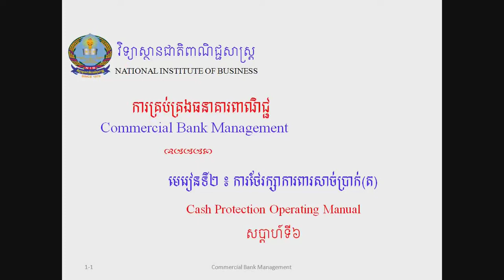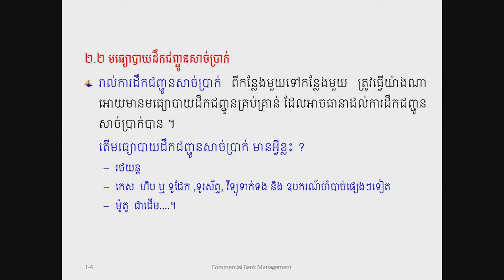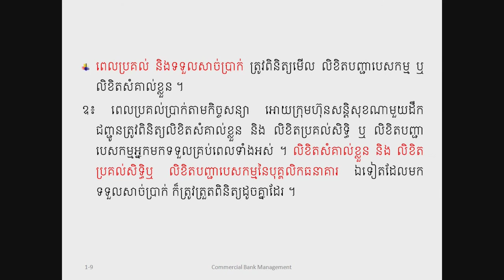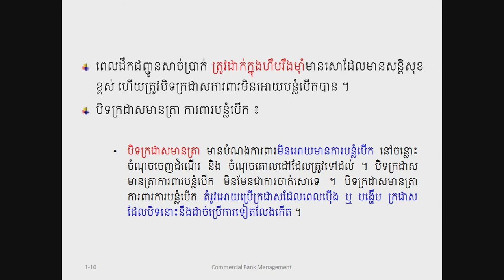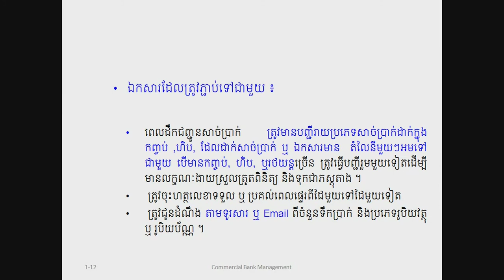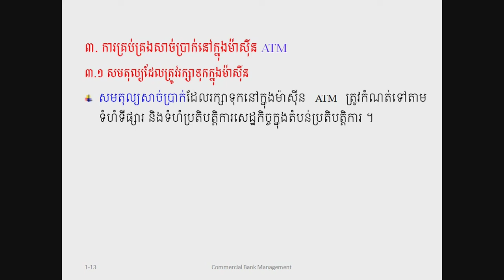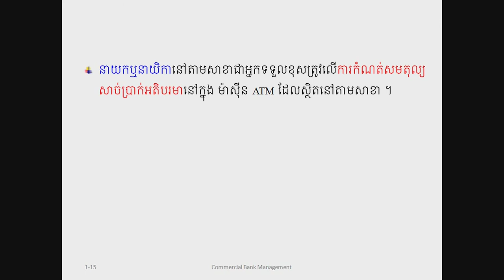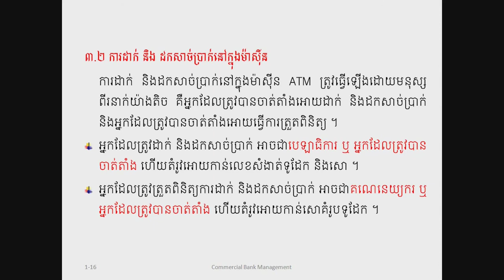មេរៀនទី២ ការថែរក្សាការពារសាច់ប្រាក់ [ សប្ដាហ៍ទី6 ]